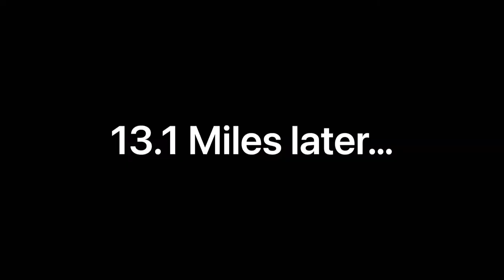Cheltenham Half Marathon 2022 // Raceday Vlog at the Racecourse!!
Ep33: Gas, The Queen Mother’s Bust & a Bad Guy.